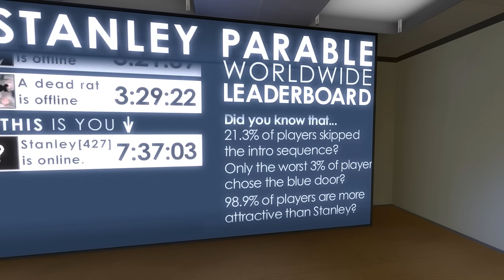The Stanley Parable #3 - Der spinnt doch - Let's Play!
Ich dachte, was in der letzten Folge passiert ist, wäre schon das Verrückteste, was passieren kann. Offensichtlich habe ich mich geirrt. :D